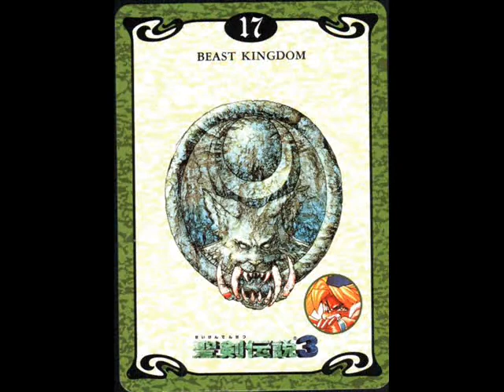manaの力を保護する腕への呼出し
the call to arms to protecet the power of mana

the pictures are copywright their orignal authors and square-enix.

the music is copywright square-enix
remix done by ~kyou